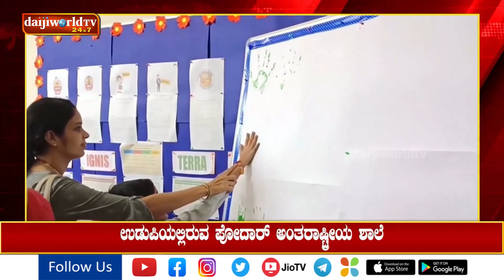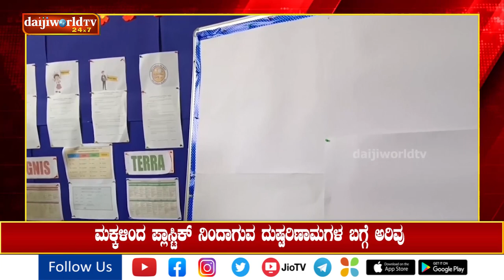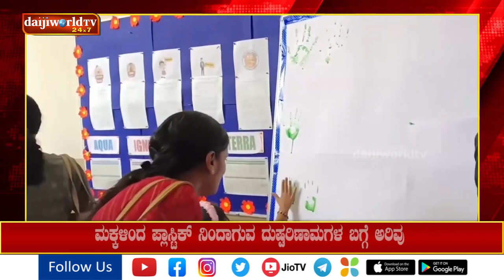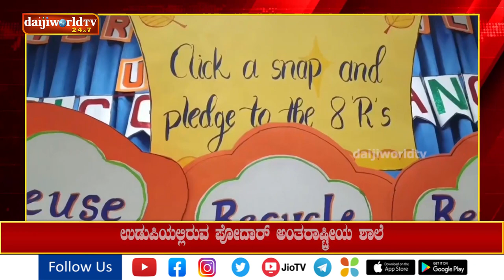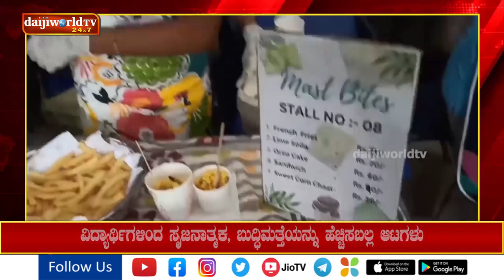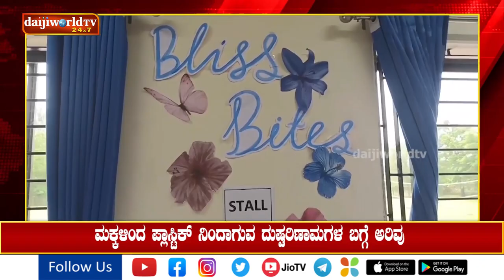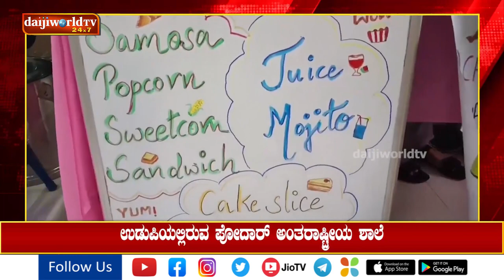Plastic Game Changers unique program held in Podar International School Udupi | Daijiworld Udupi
Plastic Game Changers unique program held in Podar International School Udupi